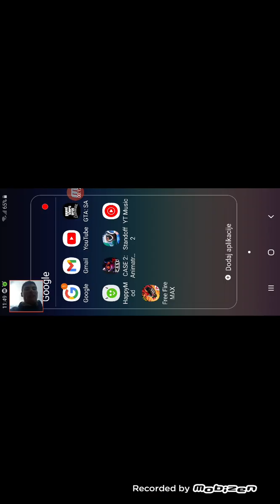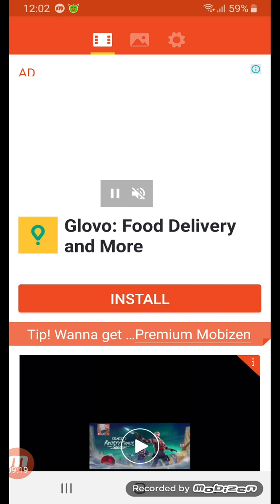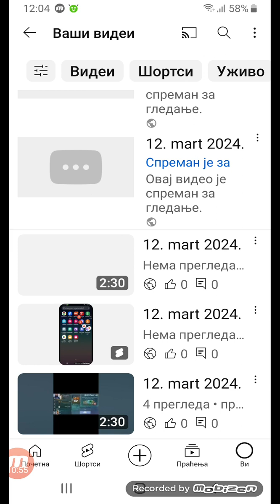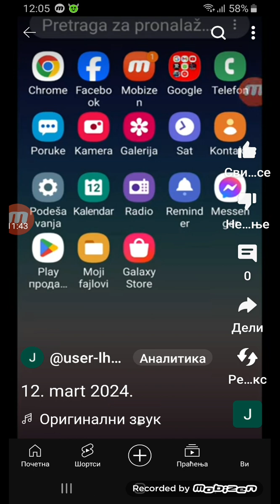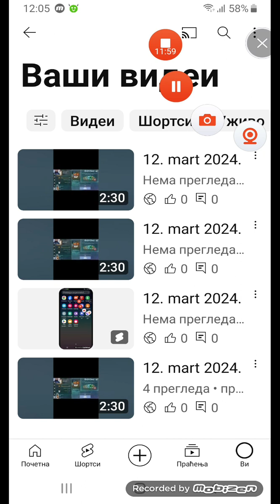12. mart 2024.